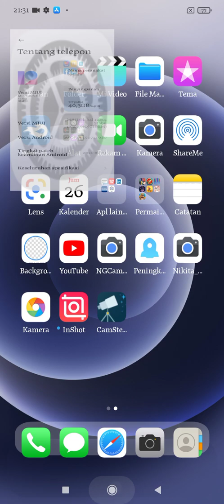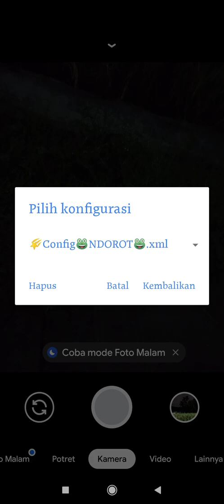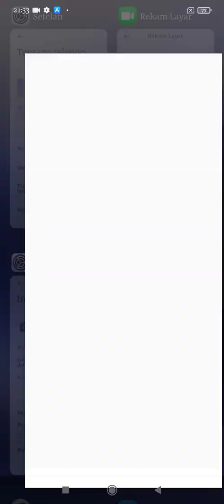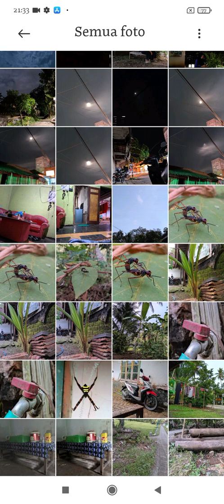Terbaru Setingan Natural Gcam Nikita 2.0 Config NDOROT Suport Banyak Device Hasil Adem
Terbaru Setingan Natural  Gcam Nikita 2.0 Suport di banyak device Sudah Saya Tes di Poco X3, Redmi note 9 Work semua dan Hasilnya Natural adem di Pandang, Oke Simak Video tutorialnya

📲 Tes : Redmi 9

Config diatas Suport di banyak Device Dan setingan Bisa Buat siang & malam hasilnya Natural mantab

NB : Buat temen2 Gunakan Tripot / Sandaran dan Jika waktunya Lama tidak perlu nunggu Full timer Cukup 20 detik Stop aja Hasilnya sudah bagus jadi Tidak perlu nunggu sampai Selesai